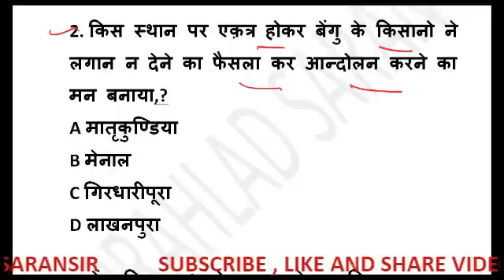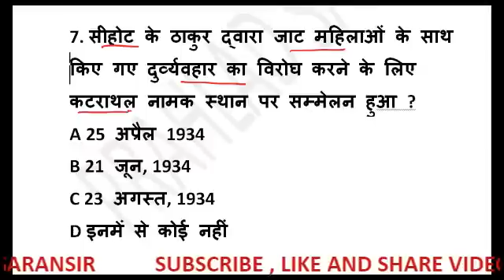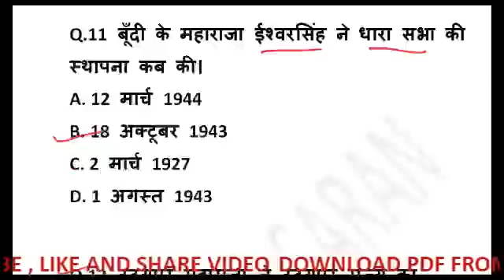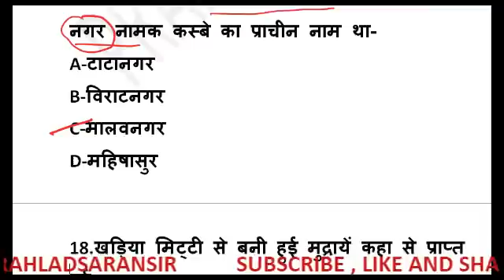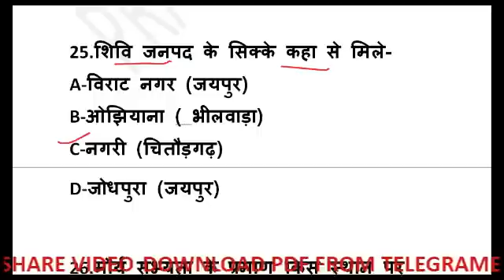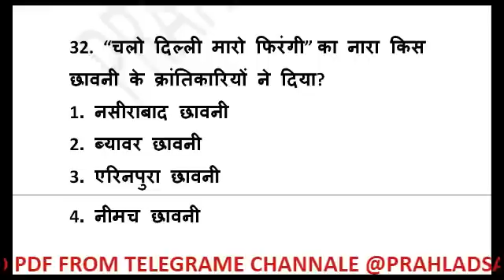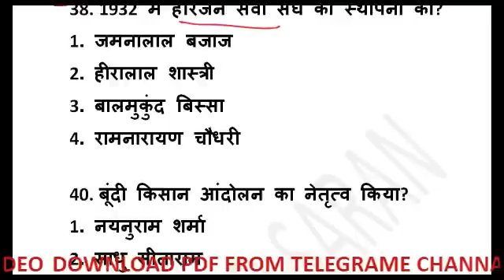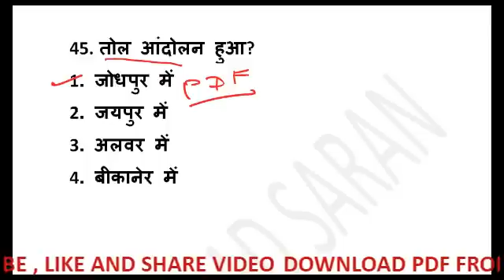Rajasthan gk // Prahlad Saran